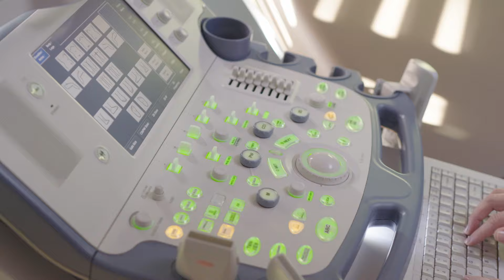Dr. Arnold 2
Wisconsin doctors recommend COVID-19 vaccines. These vaccines are safe, effective, free, and widely available.